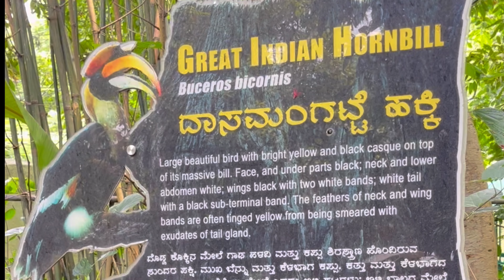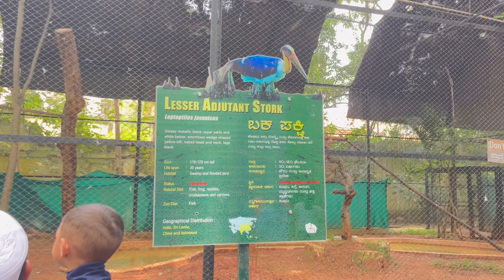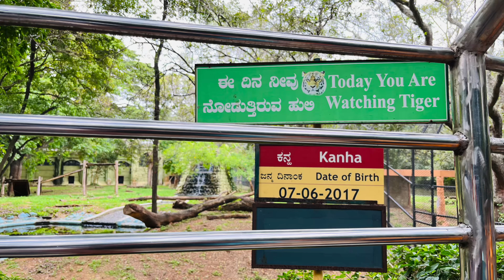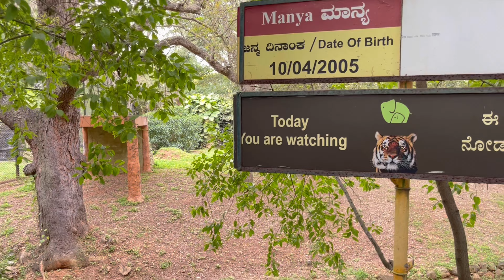Bengal Tiger In Mysore Zoo, Mysore Zoo Visit - Part 1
Different Species in Mysore zoo. Starting from beautiful birds to Tiger and Lion.